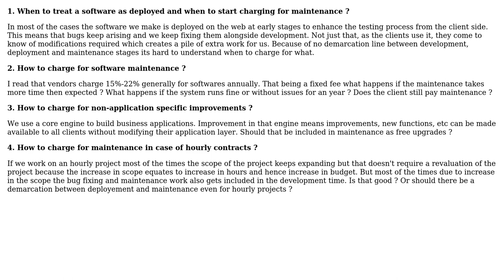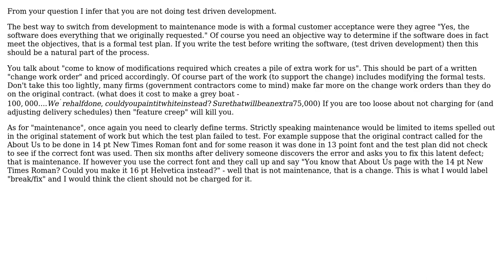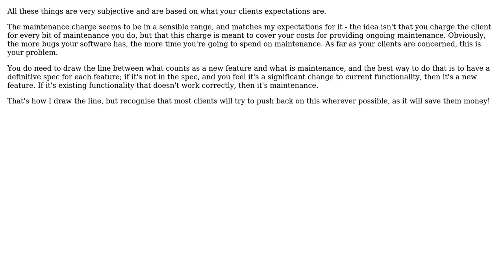Software Engineering: Evaluating Software Maintenance (3 Solutions!!)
Software Engineering: Evaluating Software Maintenance

With thanks & praise to God, and with thanks to the many people who have made this project possible! | Content (except music & images) licensed under CC BY-SA | Music | Images & others | With thanks to user yannis user Steve Hill user Ruby On Tails user Ross Patterson user JonnyBoats and the Stack Exchange Network Trademarks are property of their respective owners. You are responsible for your own actions.